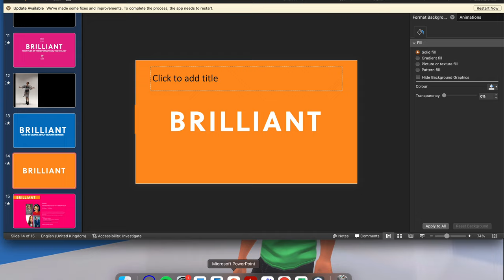Brilliant Festival Liverpool - Professor Andy Miah in virtual reality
Presentation for launch in 2023 October.